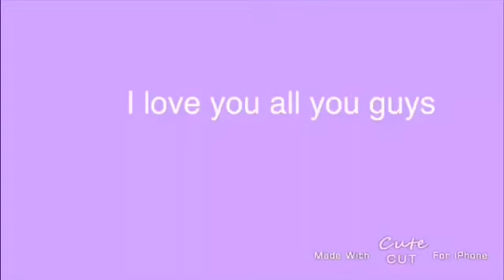A day in my life